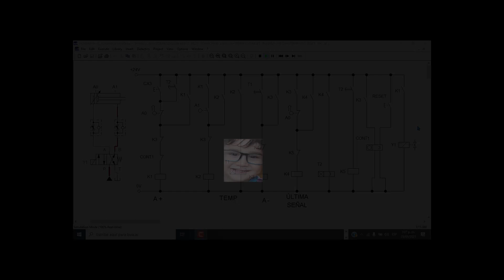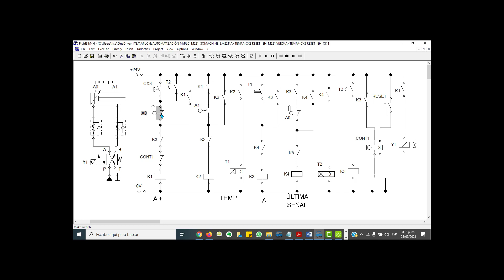1 PROGRAMA LADDER PLC SHNEIDER M221 CASO CX3 RESET LADDER N°1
Este video N°1  explica como  implementar un proyecto Electroneumático simulado  en Fluid sim P con  el  PLC  M221 de Shneider Electric.
Se  usarán  entradas  y  salidas digitales,  memorias  internas,  temporizadores y  contadores

PLC;AUTOMATIZACIÓN;PROGRAMACIÓN;LADDER; HMI

ENLACES  DE  DESCARGA     SOMACHINE BASIC  1.6  SP2 build  62620.
SOMACHINE  BASIC  SOFTWARE      (1ERA  OPCIÓN)

     okokok

ENLACES  DE  DESCARGA      FLUID  SIM P 4.2       OK
Software Festo Fluidsim 4.2 Hidráulica  y  Neumática
Descomprimir la  carpeta
/ Abrir  la  carpeta Hydraulics
/ abrir  carpeta  bin
/ y  abrir  el  archivo  fl_sim_h

ENLACES  DE  DESCARGA      Festo Fluidsim Pneumatic 4.2 bin.zip    OK

fluidsim electroneumatica,
automatización con plc,
plc,
programación de plc,
ejemplo  de programación  plc,
tutorial  somachine ,
tutorial  plc  m221,
tutorial  somachine  ladder,
tutorial  somachine  grafcet,
introducción  a los  plc,
que es un  plc ,
proyecto plc
plc  en ladder
automatización  ladder
electroneumática
electroneumática  fluidsim,
electroneumática   paso a paso,
sistema electroneumático
circuito  electroneumático,